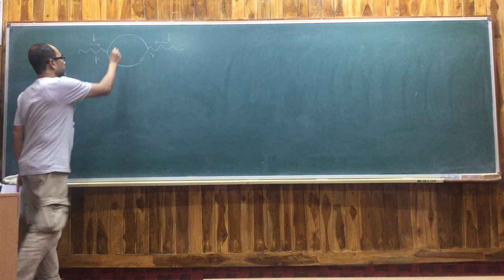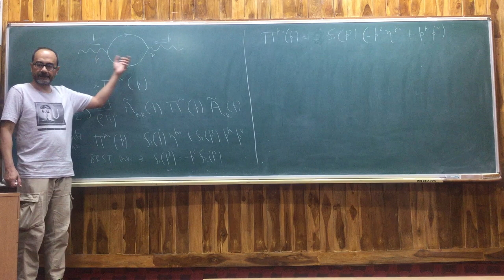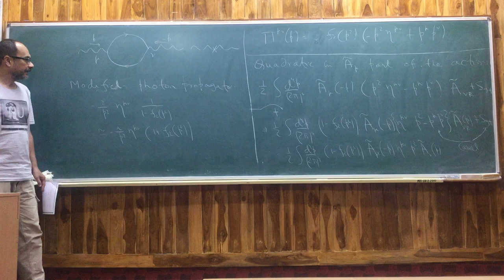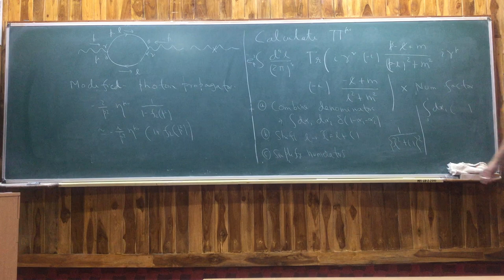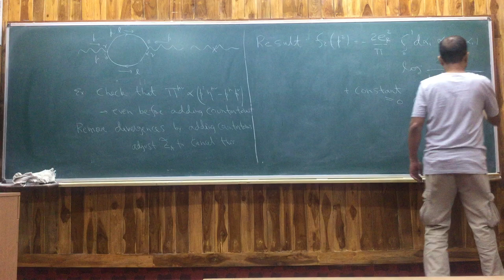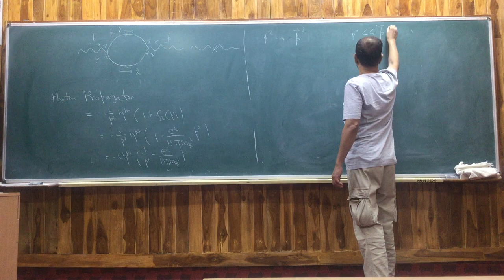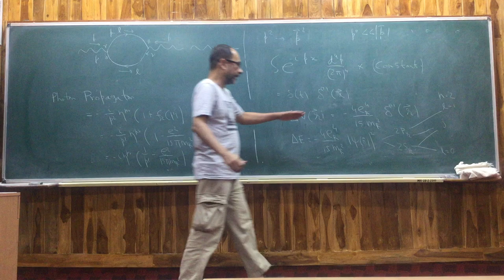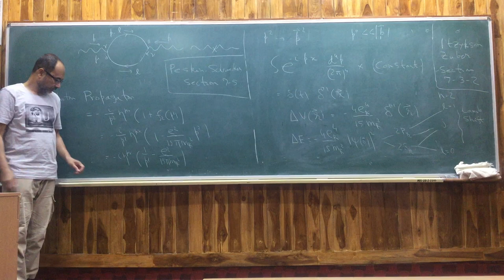Lecture 38 (Low Energy Physics - Precision test 2)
In this final lecture for this course, as a continuation of precision test,  the effect of self-energy of photon (a QED process) on the splitting of atomic levels is sketched.